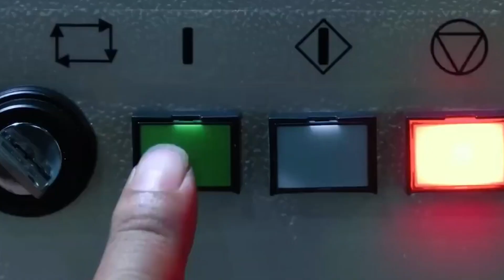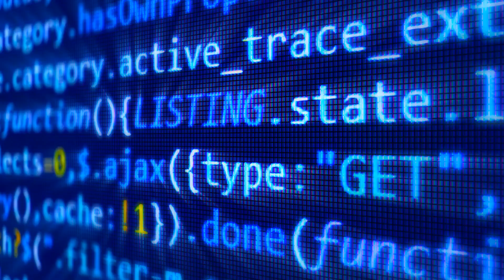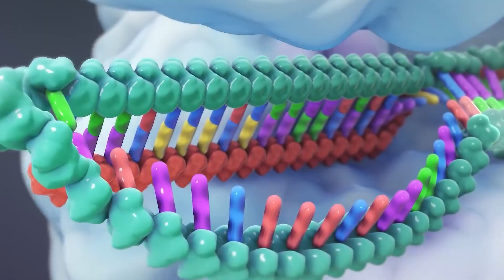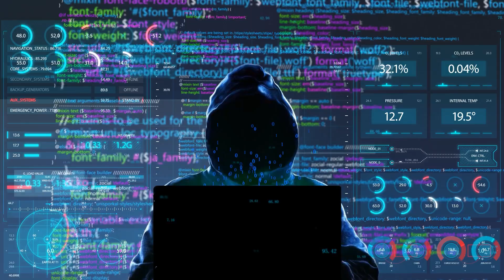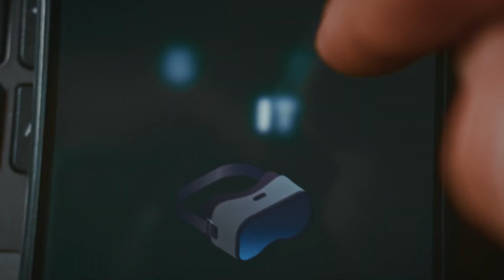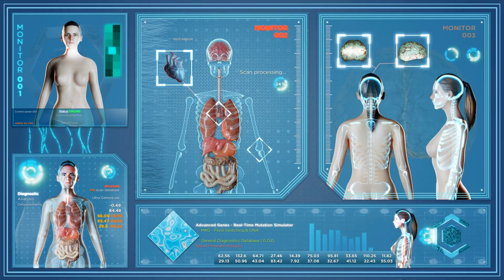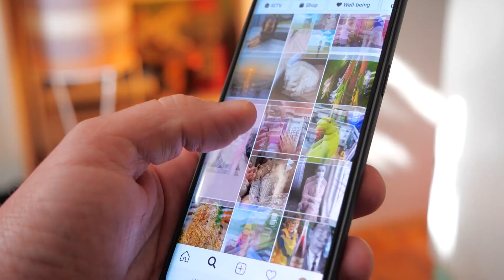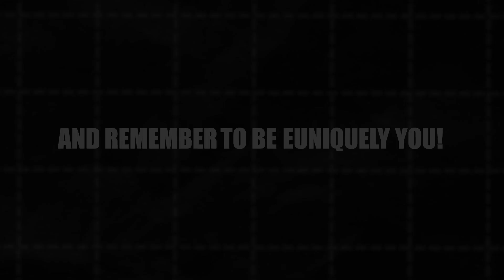Amazing, Yet Unsettling Tech Trends We'll See In 2025!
Explore the most groundbreaking and unsettling tech trends of 2025, where AI rewrites the rules, quantum computing shatters limits, and brain chips blur the line between humans and machines. From robots in homes to IoT transforming cities, this video dives into innovations reshaping our world—and the challenges they bring. The future is now.